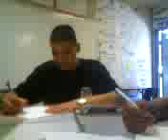Putaso a Mono